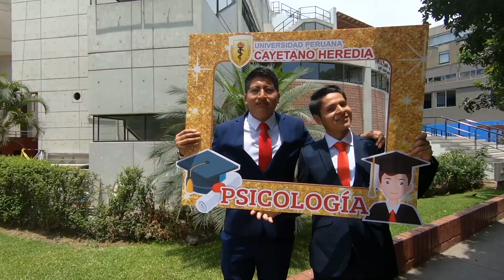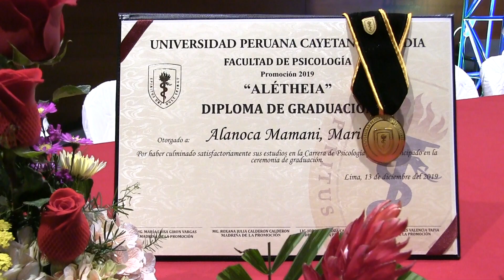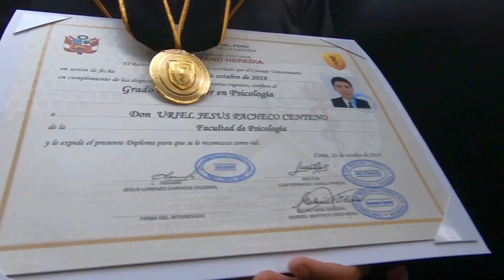Reel UPCH Psicología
Resumen de Ceremonia de Graduación realizado por encargo de PAL graduaciones, Carrera de Psicología, Universidad Peruana Cayetano Heredia.
2020.